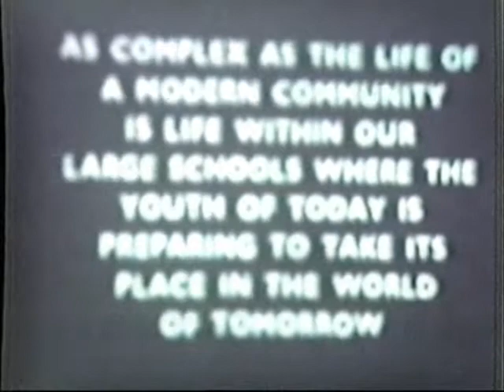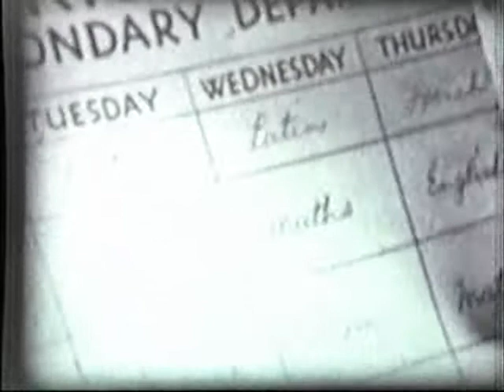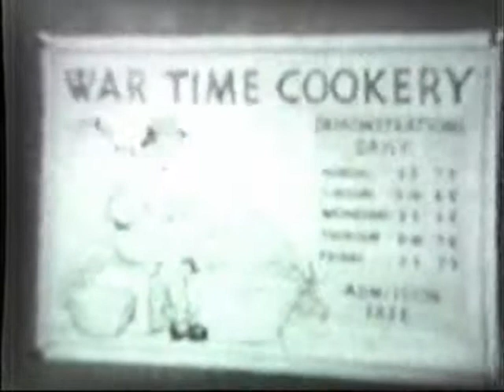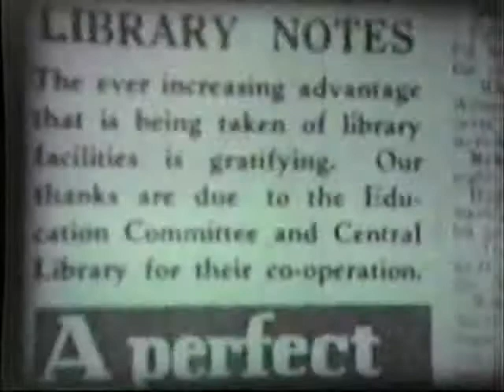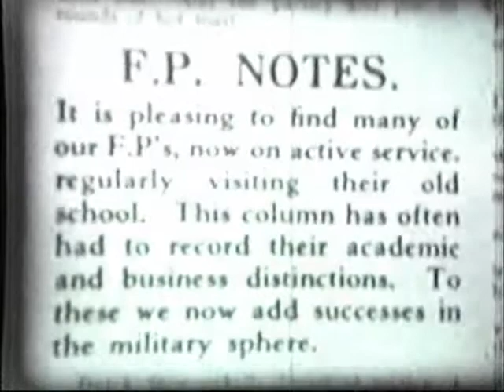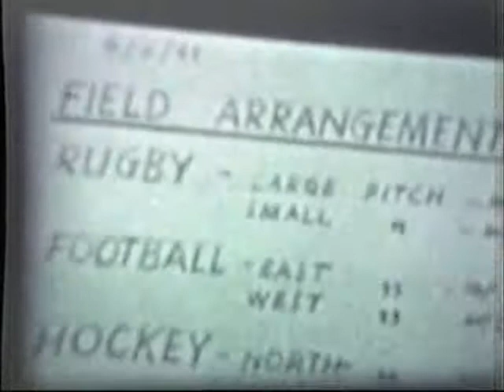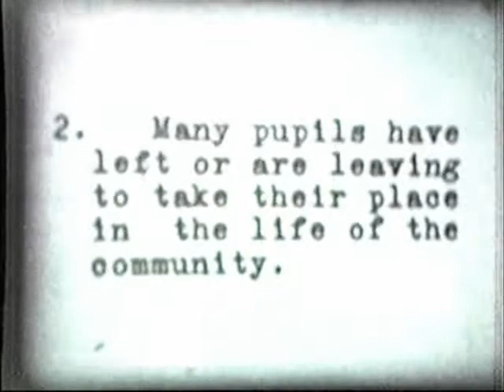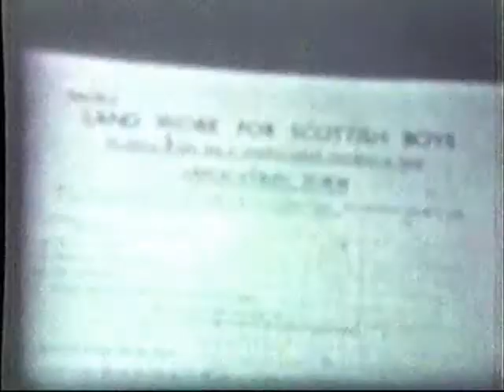Harris Academy 1941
A film of a school day in the soon to be demolished Harris Academy from 1941.